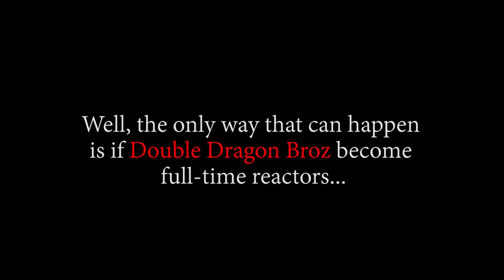LUFFY VS JIMBEI!? OH SNAP!! OP - Episode 549, 550, 551 | Reaction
Title: LUFFY VS JIMBEI!? OH SNAP!! OP - Episode 549, 550, 551 | Reaction